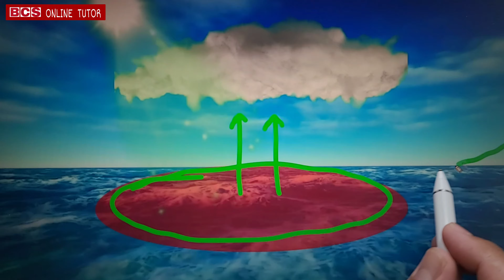ঘূর্ণিঝড় কিভাবে সৃষ্টি হয় | ঘূর্ণিঝড় কেন হয় | বিসিএস প্রস্তুতি। bcs online tutor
ঘূর্ণিঝড় কিভাবে সৃষ্টি হয় |  ঘূর্ণিঝড় কি | ঘূর্ণিঝড় কেন হয় | বিসিএস প্রস্তুতি
PDF

ঘূর্ণিঝড় বা ঘূর্ণাবর্ত হল ক্রান্তীয় অঞ্চলের সমুদ্রে সৃষ্ট বৃষ্টি, বজ্র ও প্রচন্ড ঘূর্ণি বাতাস সংবলিত আবহাওয়ার একটি নিম্ন-চাপ প্রক্রিয়া যা নিরক্ষীয় অঞ্চলে উৎপন্ন তাপকে মেরু অঞ্চলের দিকে প্রবাহিত করে। এই ধরনের ঝড়ে বাতাস প্রবল বেগে ঘুরতে ঘুরতে ছুটে চলে বলে এর নামকরণ হয়েছে ঘূর্ণিঝড়। ঘূর্ণিঝড়ের ঘূর্ণন উত্তর গোলার্ধে ঘড়ির কাঁটার বিপরীত দিকে এবং দক্ষিণ গোলার্ধে ঘড়ির কাঁটার দিকে।

Your Quires-
ঘূর্ণিঝড় কিভাবে সৃষ্টি হয়
ঘূর্ণিঝড় কি
ঘূর্ণিঝড় কেন হয়
বিসিএস প্রস্তুতি
ঘূর্ণিঝড়,আসছে ঘূর্ণিঝড়
গত ১০০ বছরে ঘূর্ণিঝড়
ঘূর্ণিঝড় 'বিপর্যয়'
ঘূর্ণিঝড় কিভাবে হয়
ঘূর্ণিঝড় কিভাবে তৈরি হয়
ঘূর্ণিঝড় এর বর্তমান অবস্থা
কিভাবে ঘূর্ণিঝড় সৃষ্টি হয়
৪৭তম বিসিএস প্রস্তুতি
বাংলাদেশ বিষয়াবলি
আন্তর্জাতিক বিষয়াবলি
সাধারণ জ্ঞান
primary exam Bangladesh
BCS ONLINE TUTOR
সাধারণ জ্ঞান মনে রাখার টেকনিক
৪৭তম বিসিএস প্রস্তুতি
বিসিএস
বিসিএস প্রস্তুতি
৪৬তম বিসিএস প্রিলিমিনারি প্রশ্ন সমাধান ২০২৪
৪৭তম বিসিএস
বিসিএস প্রিলি প্রস্তুতি
বিসিএস প্রিলি
৪৬তম বিসিএস প্রশ্ন সমাধান
৪৭ তম বিসিএস রিটেন
৪৭ তম বিসিএস লিখিত
বিসিএস প্রশ্ন সমাধান
বিসিএস জব
বিসিএস প্রস্তুতি নতুন রুটিন
বিসিএস প্রিলি
বিসিএস ক্যাডার
বিসিএস পরীক্ষা
বিসিএস যোগ্যতা
৪৭ বিসিএস
বিসিএস প্রিলিমিনারি প্রস্তুতি
বিসিএস লিখিত
বিসিএস প্রিলি বুক লিস্ট
বিসিএস বুকলিস্ট
বিসিএস বই
বিসিএস জব
বিসিএস প্রস্তুতি শুরু
৪৭তম বিসিএস প্রস্তুতি
বিসিএস p2a
৩ মাসে বিসিএস
বিসিএস ক্লাস
বিসিএস লেকচার
বাংলাদেশ বিষয়াবলি p2a
বাংলাদেশ বিষয়াবলি
বাংলাদেশের বিষয়াবলি
বাংলাদেশ বিষয়াবলী p2a
জিকে বাংলাদেশ বিষয়াবলি
বাংলাদেশ বিষয়াবলি বিসিএস
বাংলাদেশ বিষয়াবলী
bcs প্রিলি বাংলাদেশ বিষয়াবলি
বাংলাদেশ বিষয়াবলি
বাংলাদেশ বিষয়াবলি লিখিত
বাংলাদেশ বিষয়াবলী সাধারণ জ্ঞান
বাংলাদেশ বিষয়াবলী
সাধারণ জ্ঞান বাংলাদেশ বিষয়াবলী
বাংলাদেশ বিষয়াবলী সাজেশন
বাংলাদেশ বিষয়াবলী বিসিএস
বিসিএস বাংলাদেশ বিষয়াবলী
বাংলাদেশ বিষয়াবলির মানবণ্টন
বাংলাদেশ বিষয়াবলী বিসিএস
আন্তর্জাতিক বিষয়াবলি
বিসিএস আন্তর্জাতিক বিষয়াবলি
বিসিএস আন্তর্জাতিক বিষয়াবলী
আন্তর্জাতিক বিষয়াবলী বিসিএস
আন্তর্জাতিক বিষয়াবলী
bcs প্রিলি আন্তর্জাতিক বিষয়াবলি
বিসিএস আন্তর্জাতিক বিষয়াবলী
আন্তর্জাতিক বিষয়াবলী
নাঈম স্যার আন্তর্জাতিক বিষয়াবলি
বিসিএস আন্তর্জাতিক বিষয়াবলী প্রস্তুতি
আন্তর্জাতিক বিষয়াবলী bcs প্রিলি
অগ্রদূত আন্তর্জাতিক বিষয়াবলী
বিসিএস আন্তর্জাতিক বিষয়াবলী সিলেবাস
বিসিএস আন্তর্জাতিক ক্লাস
সাধারণ জ্ঞান আন্তর্জাতিক বিষয়াবলী
শিক্ষক নিবন্ধন
১৮তম শিক্ষক নিবন্ধন
১৮ তম শিক্ষক নিবন্ধন
নিবন্ধন
শিক্ষক নিবন্ধন পরীক্ষার প্রশ্ন সমাধান
শিক্ষক নিবন্ধন analysis
শিক্ষক নিবন্ধন প্রস্তুতি
নিবন্ধন পাশ
জন্ম নিবন্ধন সংশোধন অনলাইন
জন্ম নিবন্ধন সংশোধনের আবেদন
১৯ তম নিবন্ধন
১৮ তম শিক্ষক নিবন্ধন সার্কুলার
প্রাইমারি নিয়োগ প্রস্তুতি
প্রাইমারি এনালাইসিস
প্রাইমারী ভাইভা
প্রাইমারি ভাইভা প্রস্তুতি
প্রাইমারি ভাইভা
প্রাইমারী চাকরি
প্রাইমারি শিক্ষক নিয়োগ পরীক্ষার প্রস্তুতি
প্রাইমারির ভাইভা
প্রাইমারি কাট মার্ক
প্রাইমারি কাট মার্ক কত
প্রাইমারি গণিত সাজেশন
প্রাইমারি কোটার হিসেব
প্রাইমারি শিক্ষক নিয়োগ পরীক্ষা ২০২৩ প্রশ্ন সমাধান
প্রাইমারী সাজেশন
প্রাইমারি ভাইভা রেজাল্ট
প্রাইমারি প্রশ্ন সমাধান
প্রাইমারি মৌখিক পরীক্ষা
প্রাইমারি রেজাল্ট কবে হবে